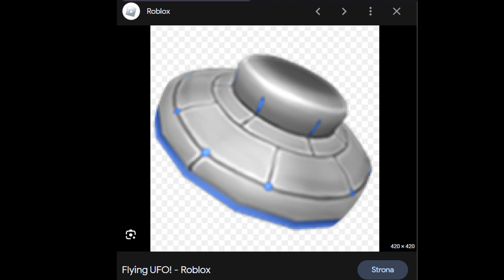Trying to make cool roblox music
If u can use it but you need my premission